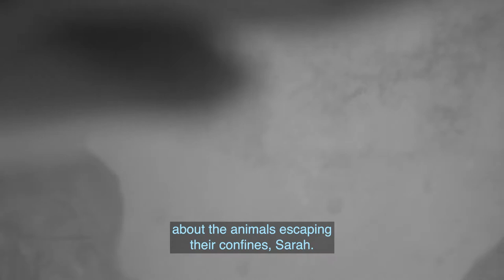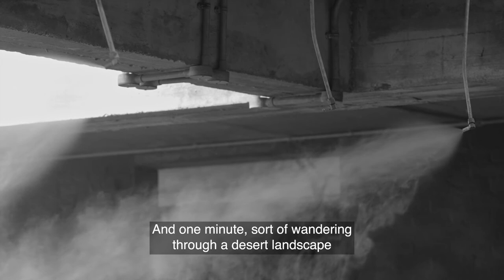FVU Frames: Patrick Goddard, Animal Antics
Exhibition Dates

British Art Show 9 Touring Exhibition

Aberdeen Art Gallery, Aberdeen: 10 July - 10 October 2021
Wolverhampton: 22 January - 10 April 2022
Manchester: 13 May - 4 September 2022
Plymouth - 8 October - 23 December 2022

Animal Antics (2021) by Patrick Goddard. Commissioned and produced by Film London Artists' Moving Image Network (FLAMIN) and Film and Video Umbrella with funding from Arts Council England. Co-commissioned with Galerie für Gegenwartskunst, E-WERK Freiburg and Hayward Gallery Touring.

FVU Frames shot and edited by Robbie McKane.